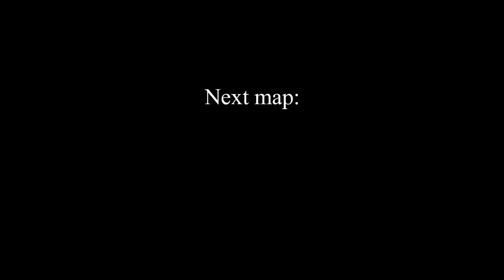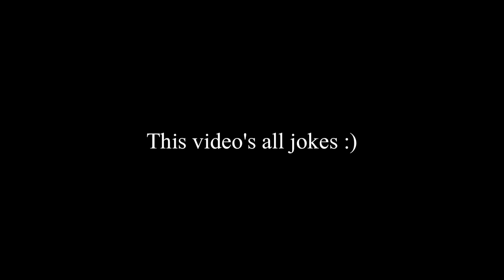ragdoll | Guts & Blackpowder Gameplay (#6)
hi im back, how's it been?